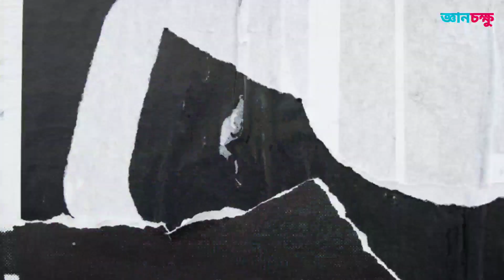মাধবী মুখার্জির স্বামী অভিনেতা নির্মল কুমারের জীবনের কথা॥Bangla Cinema Actor Nirmal Kumar Biography.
Nirmal Kumar is an Indian Bengali and Hindi film actor. Nirmal Kumar is married to Bengali film actress Madhabi Mukherjee and has two daughters. He won the B.F.J.A award for his role in Kamal Lata. Nirmal Kumar acted in many commercially successful movies.
You can shere your ideas in coment box

Copy Right Background Credited By:-